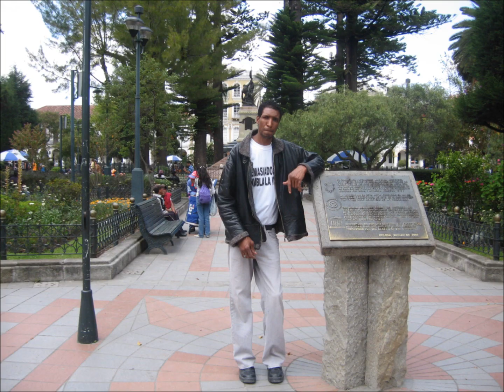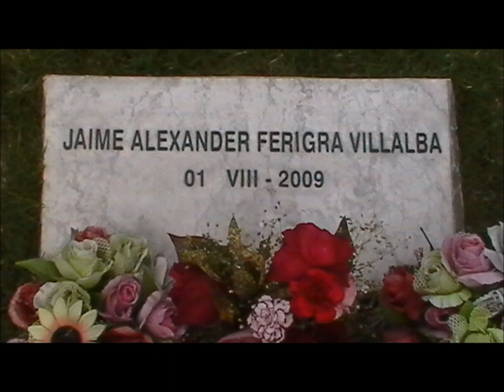FALTO UN MINUTO VIDEO.wmv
FALTO UN MINUTO
AMANDA FERIGRA
LA VOZ DULCE DE LA ROCKOLA